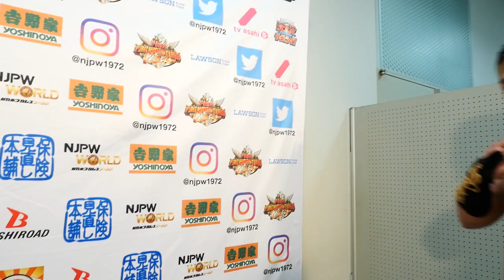Mar 14 NEW JAPAN CUP 2018 - 6th match : Post-match comments [English / Japanese subs]